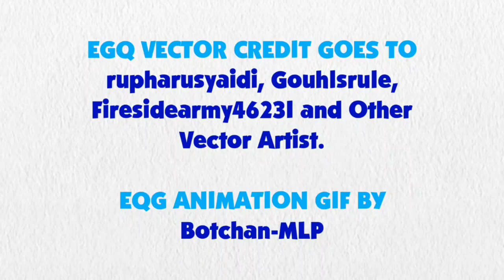Blue's Clues and Pinkie Pie: Skidoo Series Episode 63 - Sunset Shimmer's Apartment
Pinkie Pie and Blue are skidooing to Sunset Shimmer's apartment.

Credit to DeepPonies for Sunset Shimmer's Voice, FakeYou (TTS web) for Pinkie Pie's Voice, Ben Casey, Noah Bisson, RoccoTheBlue'sClues&OtherShowsFanatic3000, Jordan Gwartney, Princess Creation345, Botchan-MLP, MarcoRulezzz, JamesAWilliams1996, rupahrusyaidi and all the vector artists from Deviantart